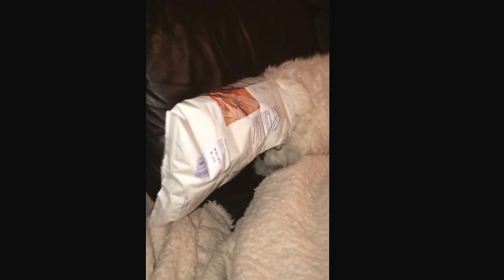Greedy dog loves prawn crackers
Our 1 year old Maltese poodle decided to shove his head into a pack of prawn crackers... It was very funny!!